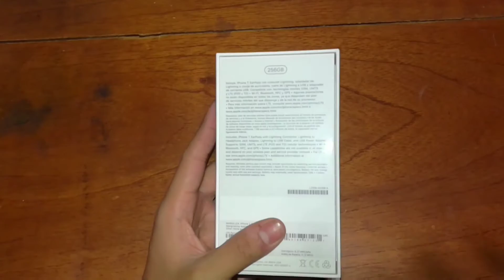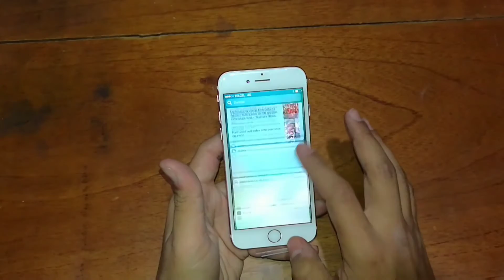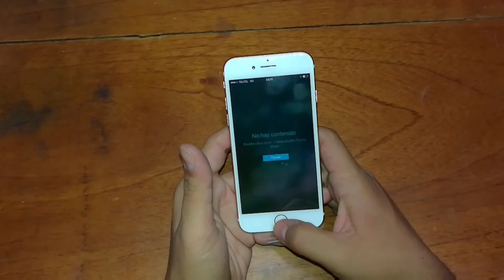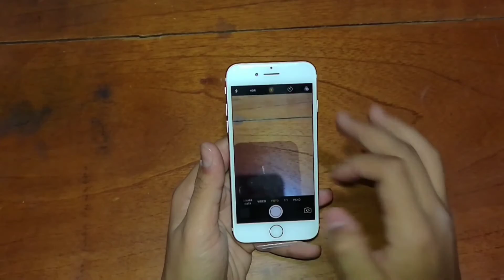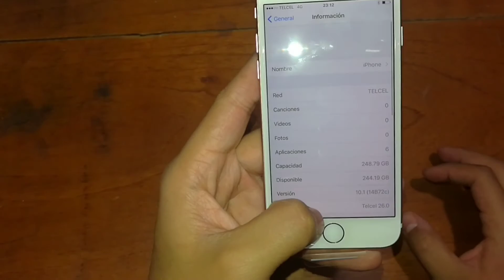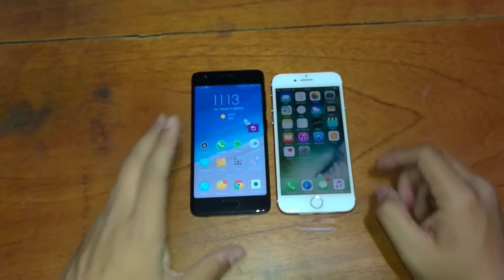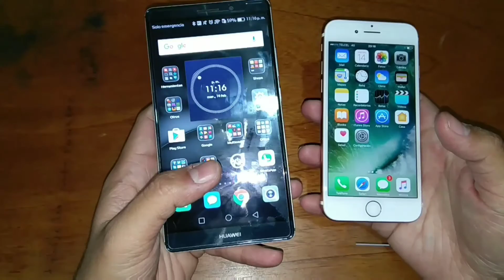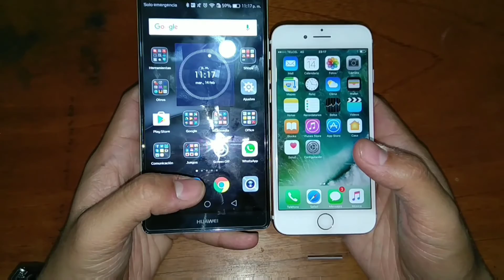IPhone 7 / 256Gb Lo mejor de este año?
En este vídeo realizaremos el desempaquetado y primeras impresiones del buque insignia de Apple, en su versión mas cara con 256Gb de memoria interna.